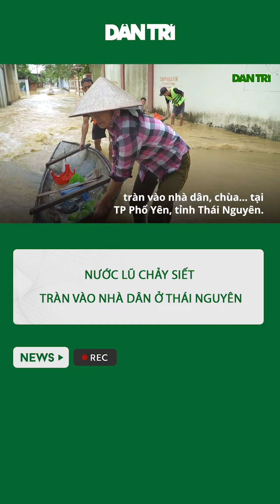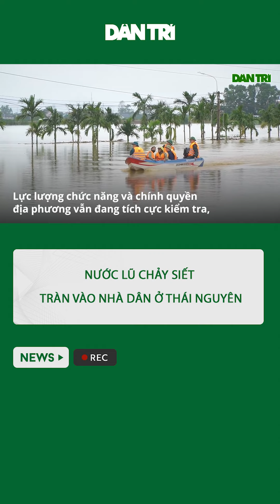Nước lũ chảy xiết tràn vào nhà dân ở Thái Nguyên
Nước lũ dâng cao và chảy xiết tại sông Cầu ở TP Phổ Yên, tỉnh Thái Nguyên khiến 400 hộ dân ngập sâu trong nước, hiện người dân đang được lực lượng chức năng đưa đến nơi an toàn.